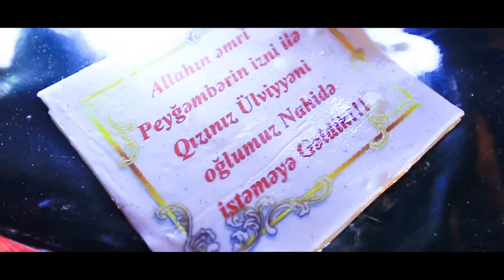Nahid & Ulviyye Niwan Tam ( Elmar Qubaxanov )